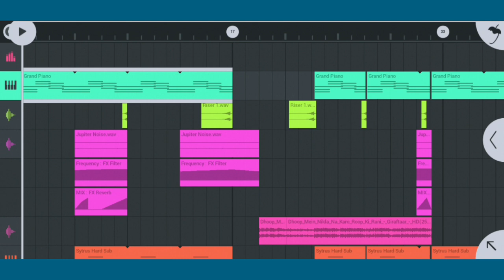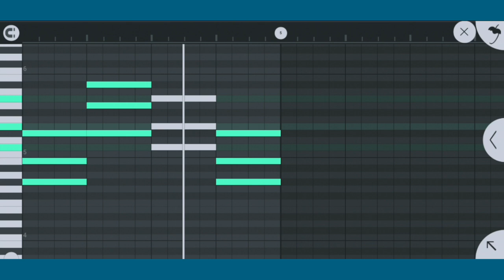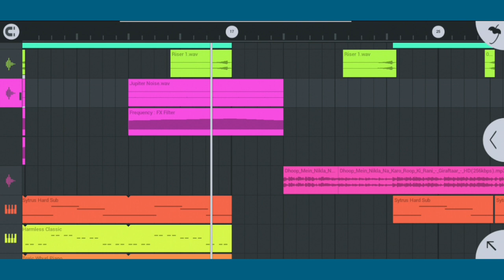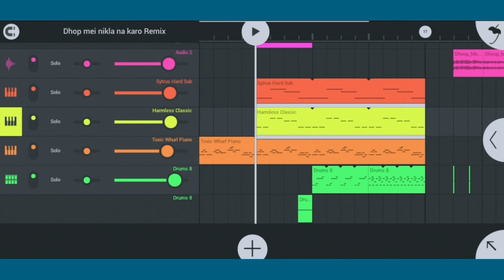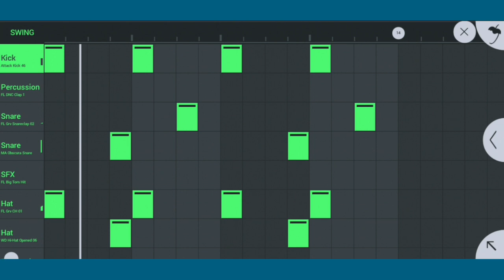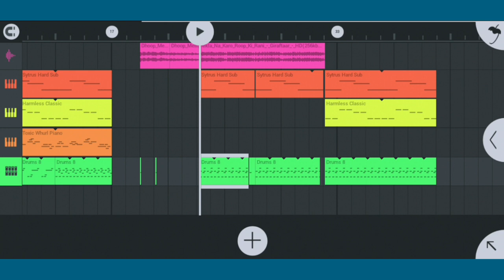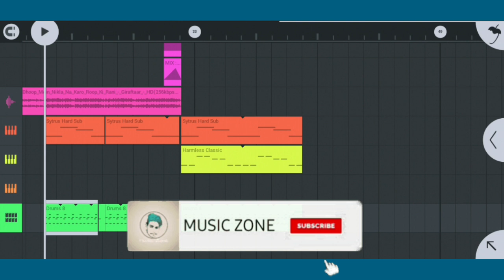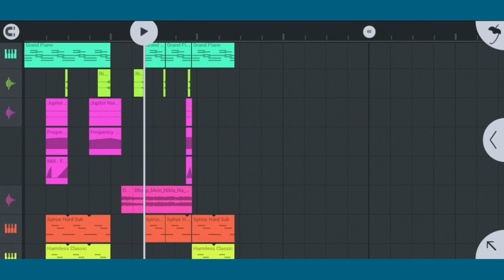How To Make A Remix In FL Studio Mobile ||Part-1|| Bangla Tutorial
এই ভিডিওটিতে আমি দেখিয়েছি যে FL Studio এ Mobile যে কোনো গানের  Remix  বানাবে কি করে।